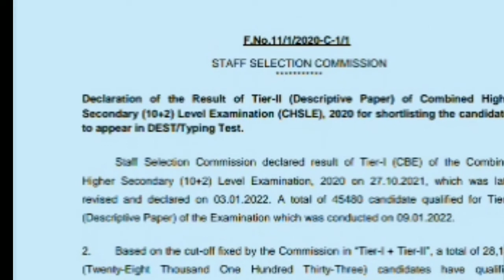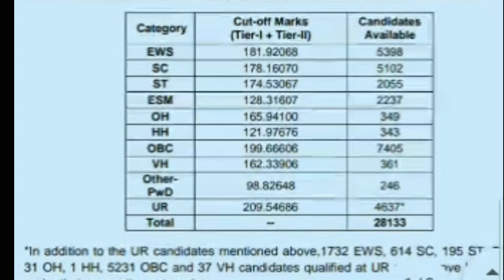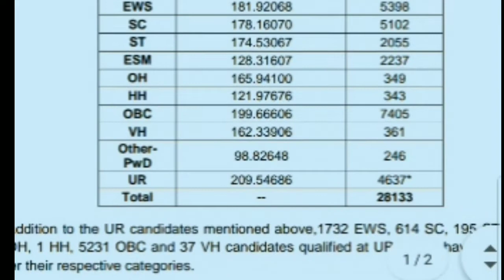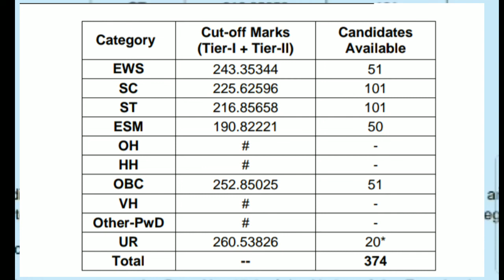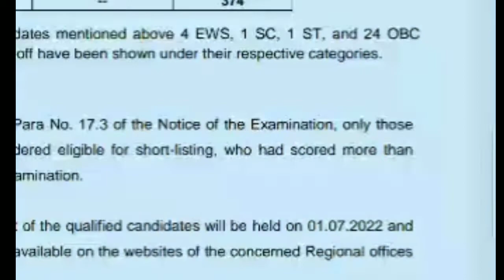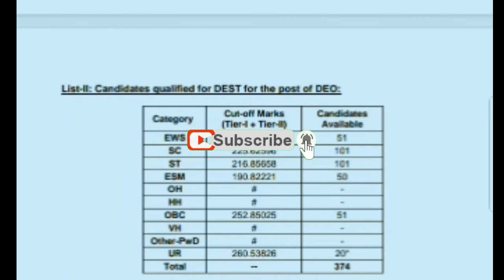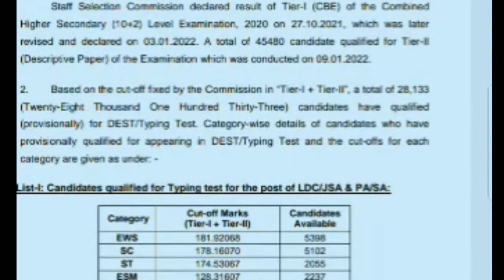Combine Higher Secondary(10+2) CHSLE(Tier -ii)नि Result फोसावनाय जाबायTyping Test नि खालार-1/7/2022